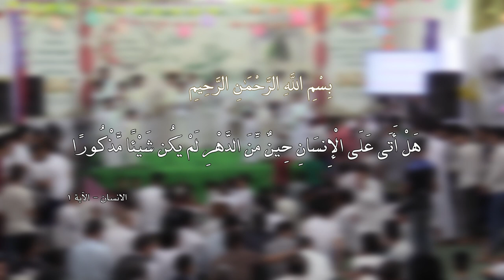(عصر القبورية )راب مهدوي || نحنُ أتباع الأصيل|| الأشبال: محمد الطفيلي ـ محمد الجدوعي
راب مهدوي || نحنُ أتباع الأصيل|| الأشبال:  محمد الطفيلي ـ محمد الجدوعي || كلمات : علي البغلاني
المهرجان (3)
شور افراح آل الرسول - تَقْوى - وَسَطيّة - أخلاق
الحلة  - المركز